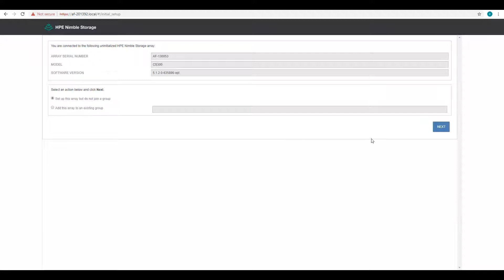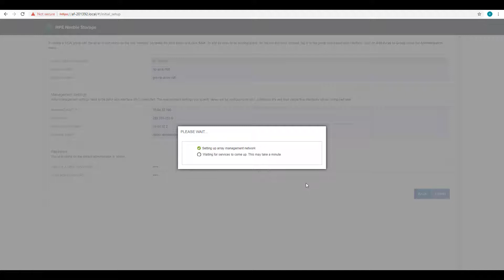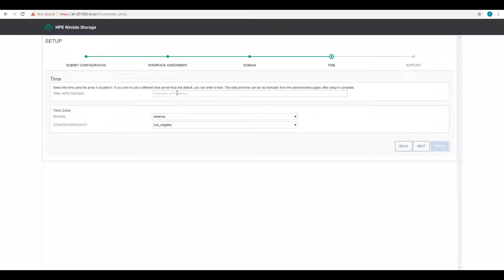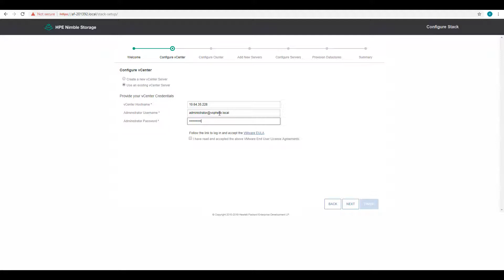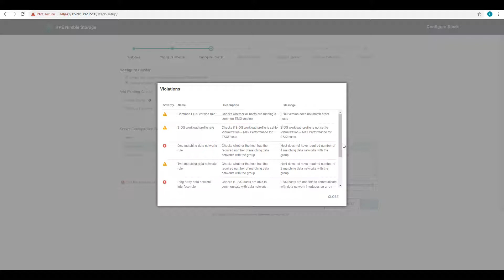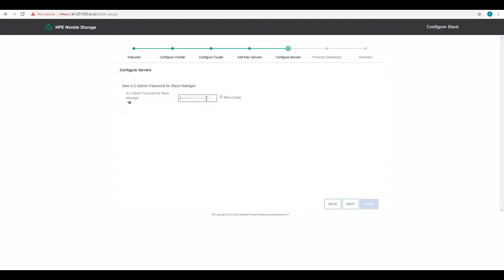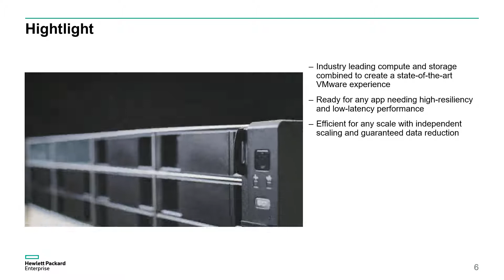Deploying HPE Nimble Storage dHCI in an existing HPE ProLiant environment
HPE Nimble Storage dHCI (disaggregated hyperconverged infrastructure) provides the flexibility to scale storage and compute independently, making it ideal for mission-critical data bases and data warehouses. HPE Nimble Storage dHCI is a Converged System built on HPE Infosight and integrated VM management which makes it simple to manage and can scale rack-to-apps in minutes. Powered by HPE InfoSight, it provides self-optimizing performance, predictive support automation, and problem prevention.  HPE Nimble Storage dHCI is a fast, resilient platform that delivers sub-millisecond latency and six-nines (99.9999%) measured availability.